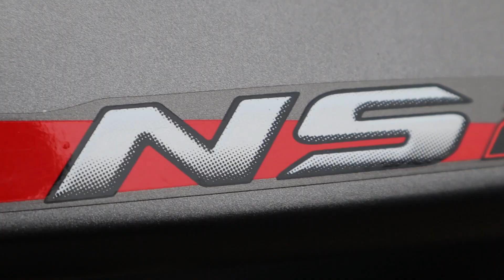Biswakarma Puja 2020 Celebration in Darjeeling | Darshan Vlogs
Biswakarma Puja celebration ,
Pussimbing T.E
Darjeeling

Pussimbing T.E
Darjeeling